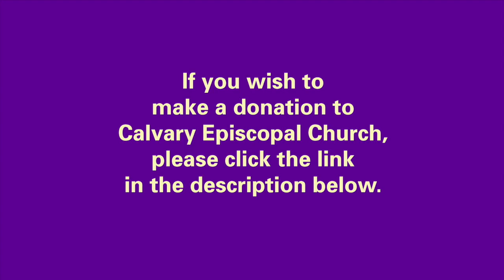Sermon by Ms. Deanna Briody on The Sixth Sunday after the Epiphany, February 12, 2023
Sermon by Ms. Deanna Briody on The Sixth Sunday after the Epiphany, February 12, 2023 at 11 a.m. at Calvary Episcopal Church, Pittsburgh, PA.